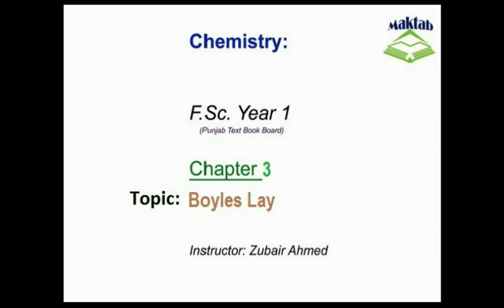FSc Chemistry Book1, CH 3, LEC 2: Boyles Law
This video lecture from Gases  (F.Sc. First Year Chemistry) covers the importance of Gas Laws, Boyle’s Law definition, mathematical representation, experimental verification and graphical explanation. The concept has been illustrated with the help of appropriate examples.. Find more e-learning material and educational video lectures in Urdu at maktab.pk. These videos are free to use for promotional and commercial purpose by keeping the credits to Maktab.